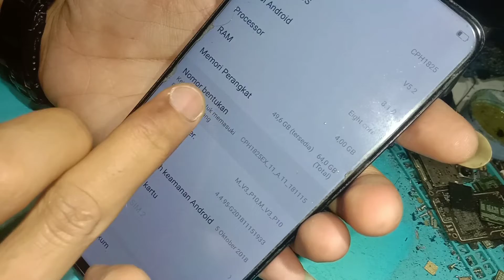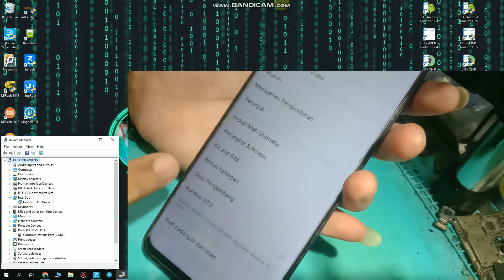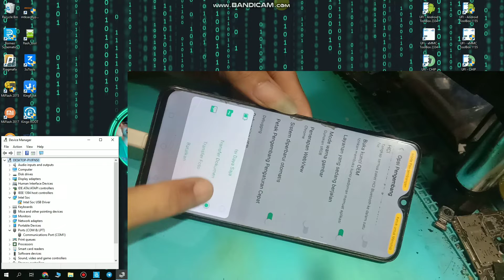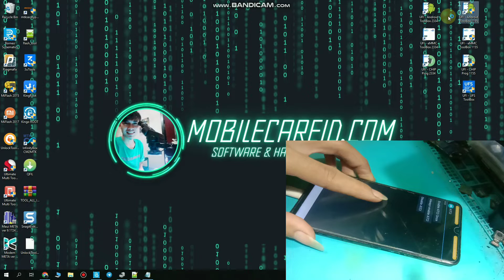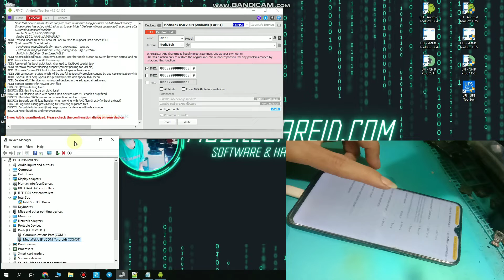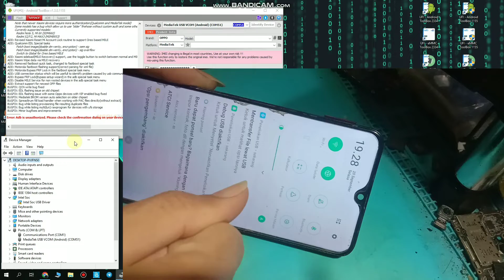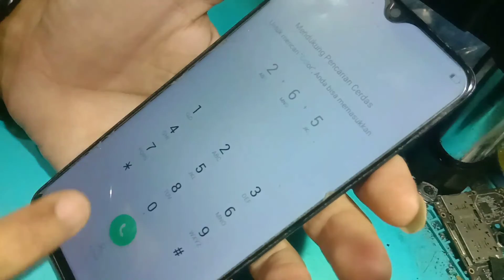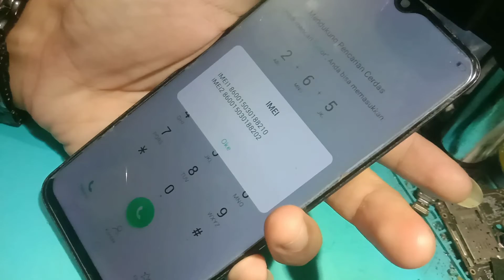Write Dual IMEI Oppo F9 Via ATCI Mode by UFI Android Tool | After Change eMMC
Cara Write Dual Imei Oppo F9,Repair Imei Oppo F9,How To Write Imei Oppo F9,Write Imei Oppo F9 Via Atci Mode

SERVICE ONLINE
HARDWARE & SOFTWARE